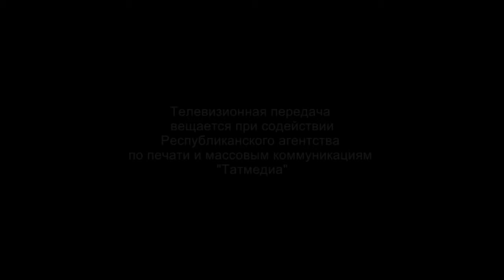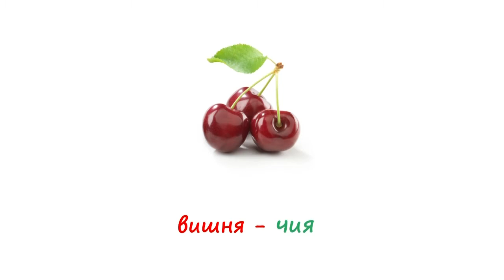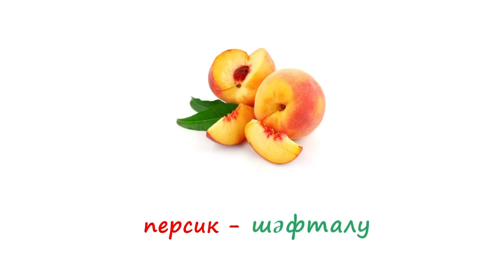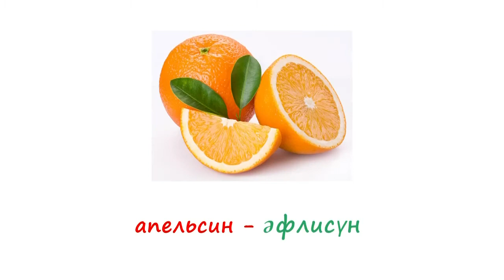Бергәләп өйрәник #21 ТНВ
Координаты:
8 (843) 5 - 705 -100

Таяну ноктасы. В эфире: пн, вт, ср, чт - 19:00

Вечерняя игра. В эфире: пн, вт, ср, чт - 22:10

7 дней. В эфире: вс - 19:30, 21:30